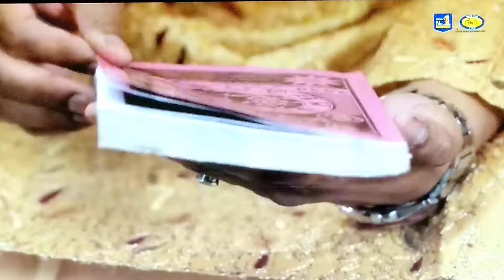JEET in cycle pro commercial advertisement